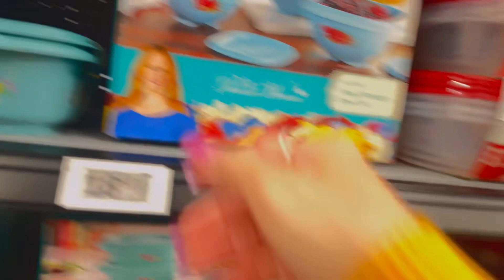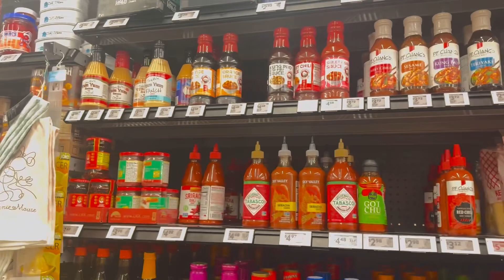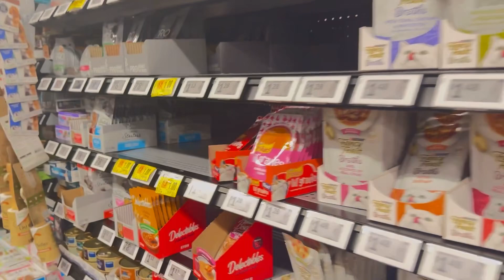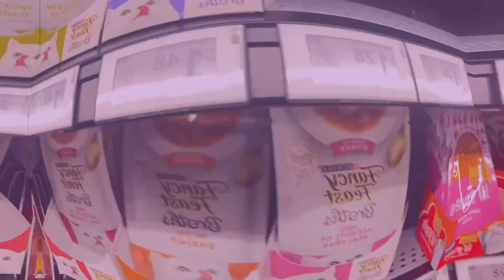Shopping 🛒 with Nadia